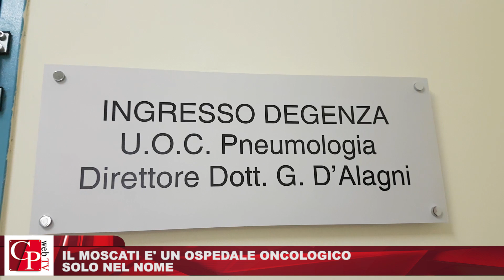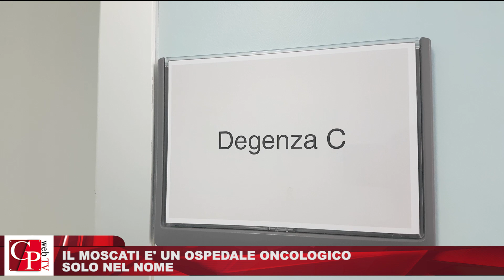Il Moscati e’ un ospedale oncologico solo nel nome